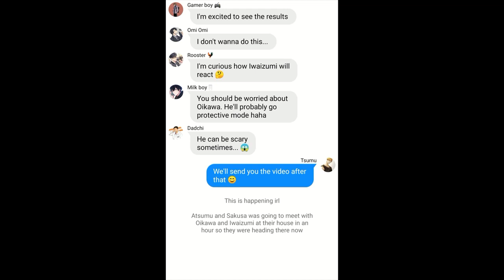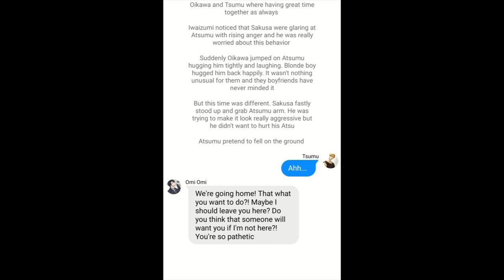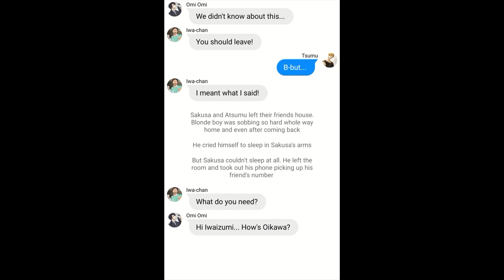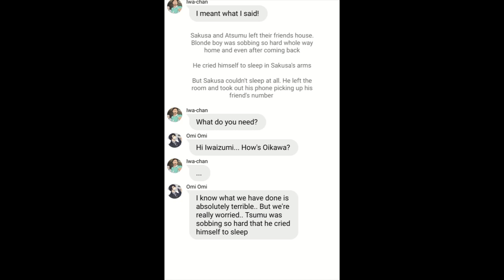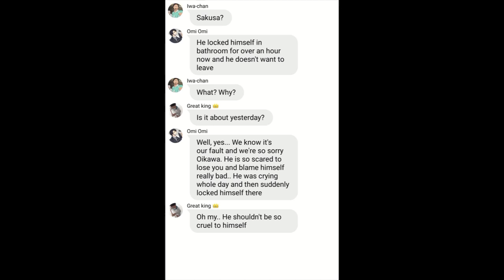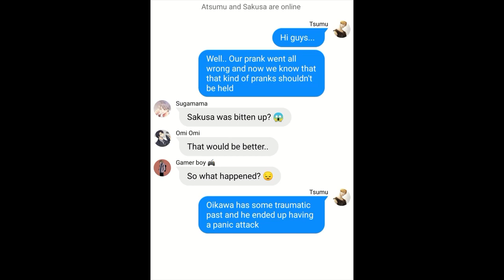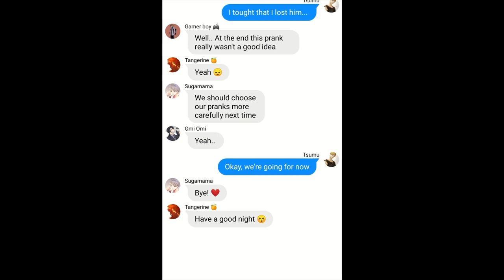Haikyuu texts - Abusive boyfriend prank pt.3 FINALE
Music, characters and pictures aren't mine!